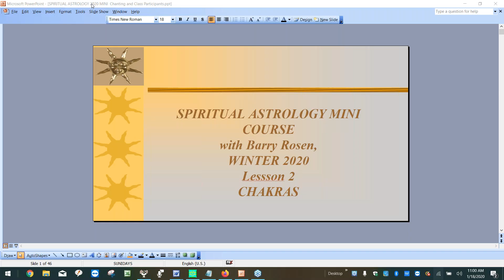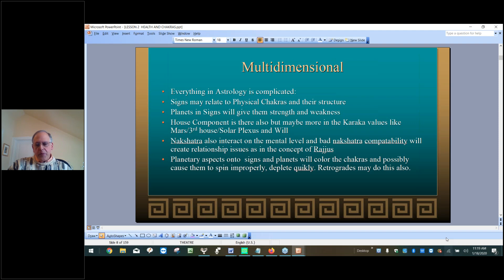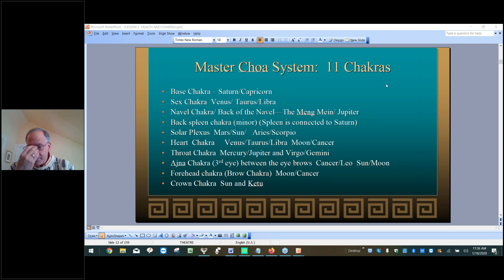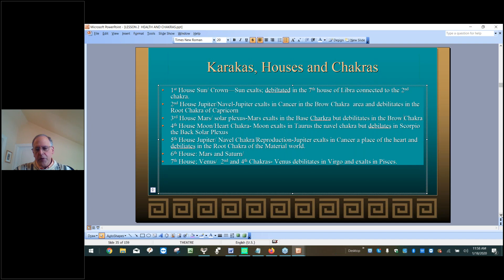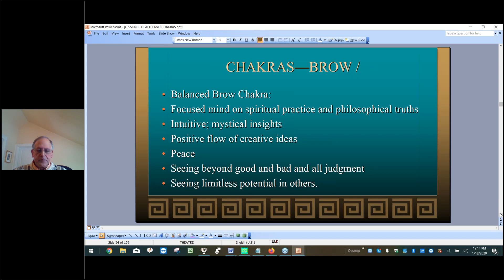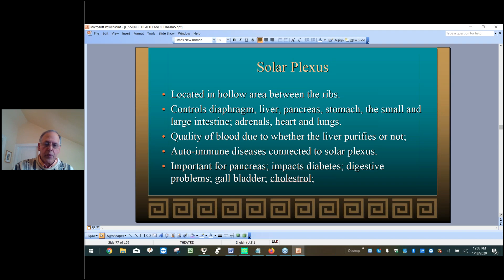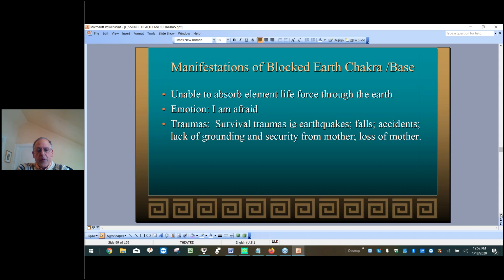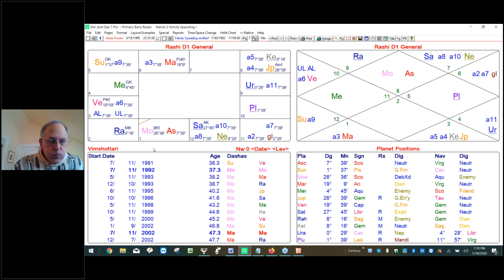Spiritual Essence of Vedic Astrology: Class 2: CHAKRAS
A preview video from the Spiritual Essence of Vedic Astrology Course. This is class 2 on Chakras.